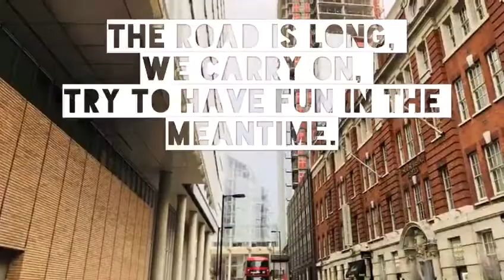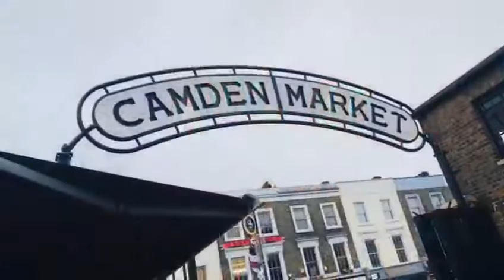1 January 2019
Video from Katherine